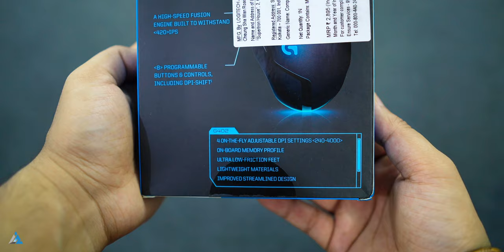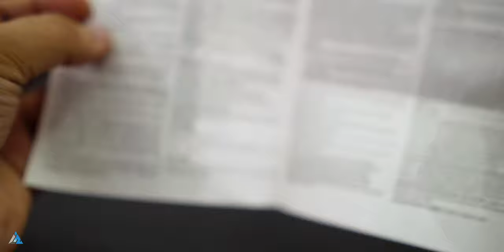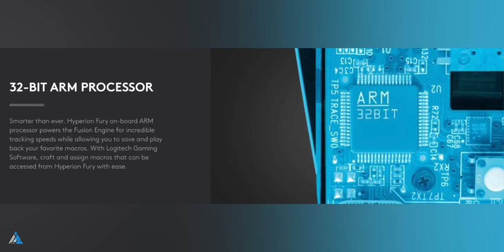[HINDI] Logitech G402 Hyperion Fury Review after long term use 3 YEARS!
Doston aaj ki video mein hum Logitech G402 Hyperion Fury mouse ko ekdum 3 saal tak long term chalane ke baad uske baare mein sab kuch batayenge!

Iss video ko dekh ke aapko iss mouse ke cursor shivering issue, double click issues ke baare mein bhi sab kuch pata chal jaayega!

Aap dekh rahe the ek mast dhaasu tech review Inspire2Hindi par!